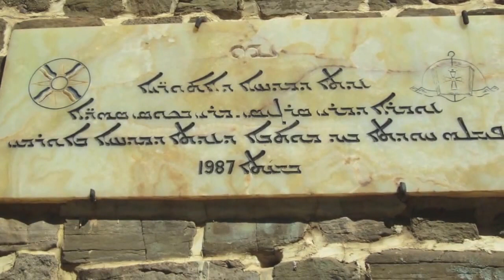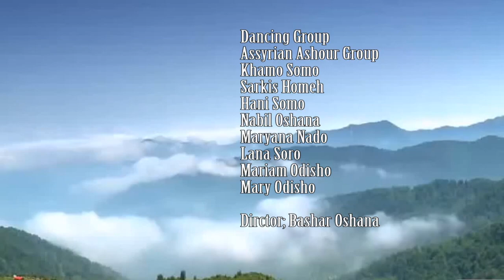Fiodor Nadjarian - URMI (NEW RELEASE 2017) Offical video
Fiodor Nadjarian new release 2017 - URMI
Lyrics and music: Yosip Menashi
Arrangement: Moses Moshe
Video clip:  Oshana Video Production
Dancers: Assyrian Ashour Dance Group